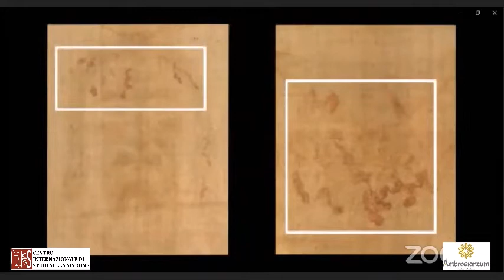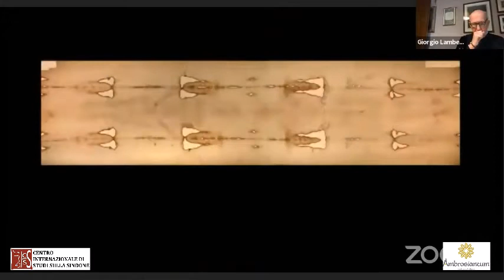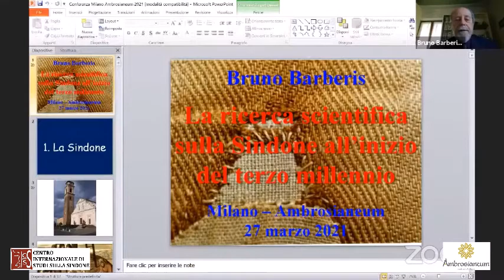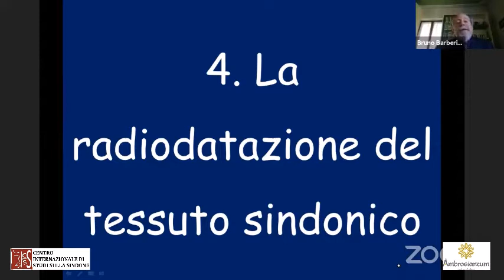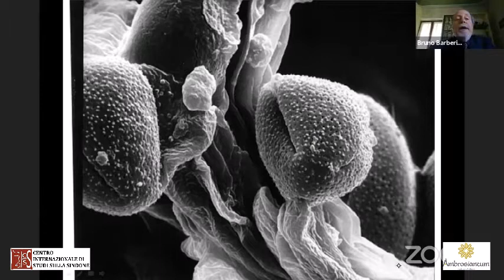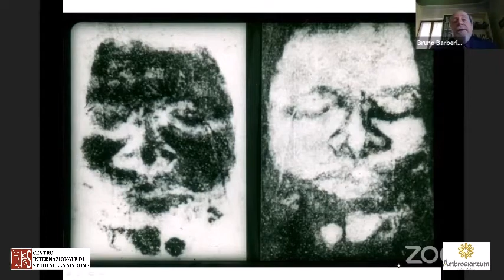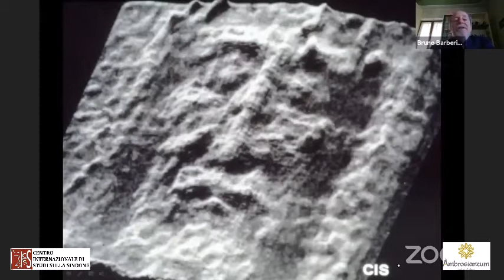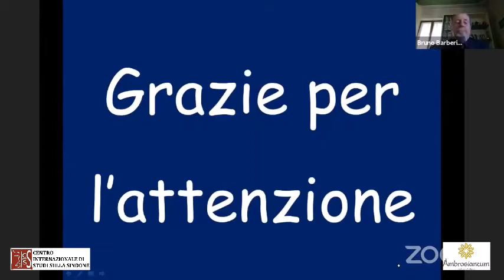La Sindone tra storia, scienza e fede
conferenza in streaming del 27 marzo 2021 promossa dalla Fondazione Ambrosianeum (Milano) in collaborazione con il CISS